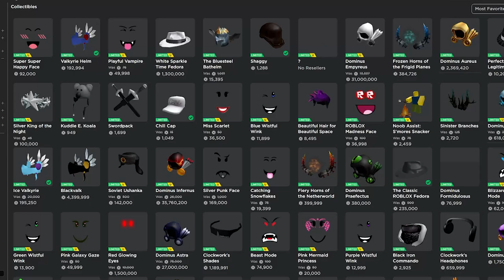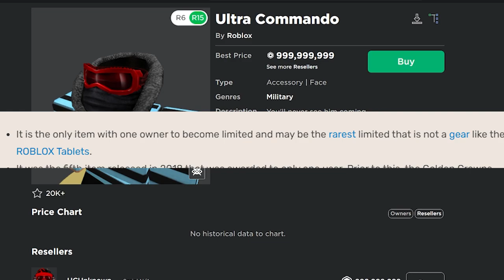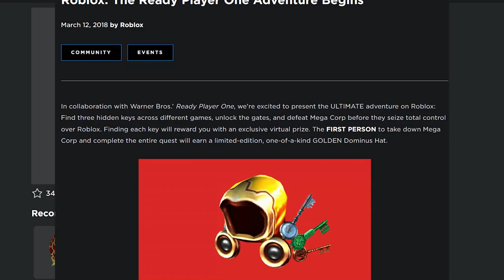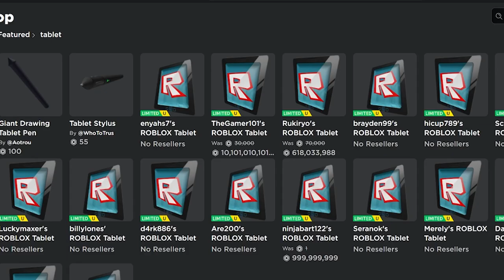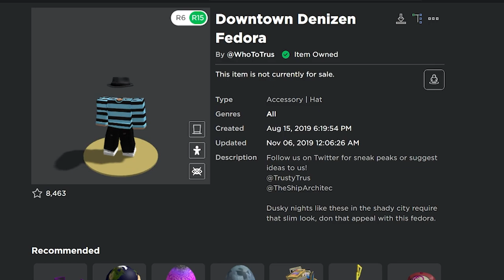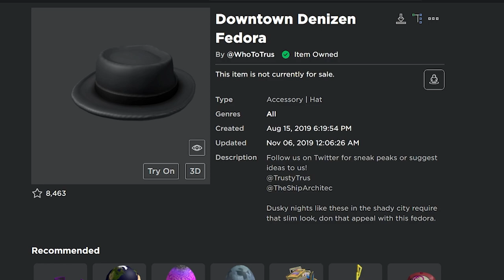10 Roblox Hats That You’ll NEVER Get!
Rare roblox hats you’ll probably never get… These are some hats that are incredibly rare, some don’t even have any owners! Enjoy!